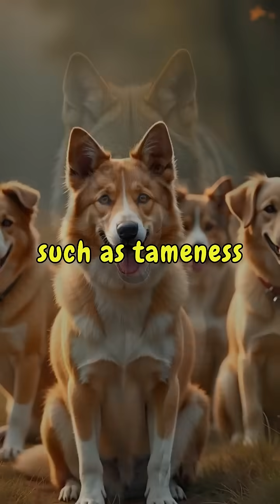From Wolves to Woofs: Evolutionary Traits in Domestic Dogs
Journey back over 20,000 years to unravel the incredible transformation of wild wolves into the affectionate dogs we adore today. This captivating video delves into the domestication process, where early humans initiated partnerships with wolves, marking the start of a unique evolutionary journey. Through selective breeding, targeting traits like tameness and size, wolves gradually morphed into a multitude of dog breeds. Witness how not only their physical features, such as smaller skulls and shorter snouts, evolved, but also their remarkable social behaviors. Dogs developed an exceptional ability to read human emotions and follow commands, showcasing their legendary loyalty and cooperation. \n